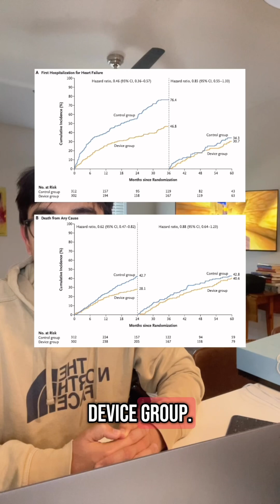COAPT (2023): Five-Year Follow-up after Transcatheter Repair of Secondary Mitral Regurgitation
📍 Population: HFrEF (LVEF 20-50%) and symptomatic moderate-severe (grade 3+) or severe (4+) secondary MR despite maximal GDMT.
🧪 Intervention: MitraClip and GDMT vs GDMT alone
🎯 Outcome: MitraClip improved hospitalization, all cause mortality through five years. Cross Over analysis showed HR similar to the original group for mortality and hospitalization
✅ Key Takeaway: MitraClip with GDMT was ssafe and led to lower rate of hospitilization for HF and lower all cause mortality